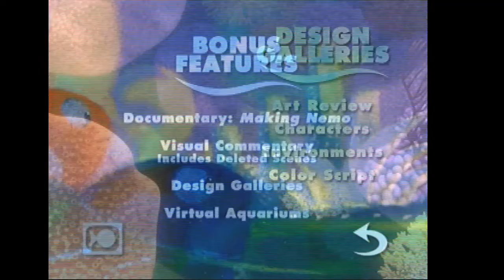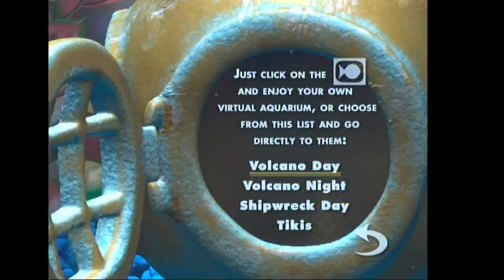Finding Nemo 2003 DVD menu walkthrough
Distributor: Buena Vista Home Entertainment